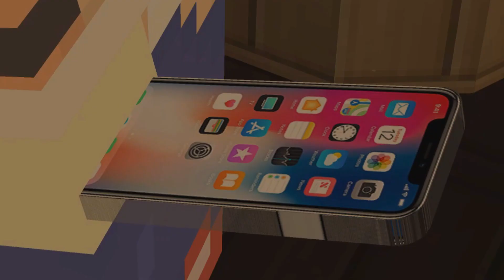Minecraft Summer - BEST FRIEND EMERGENCY !? (Minecraft Roleplay - Episode 5)